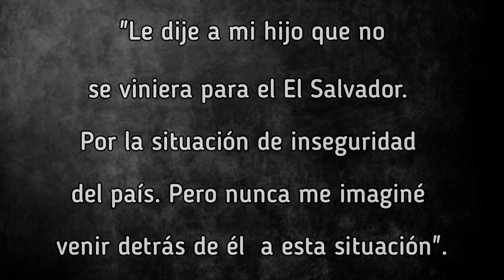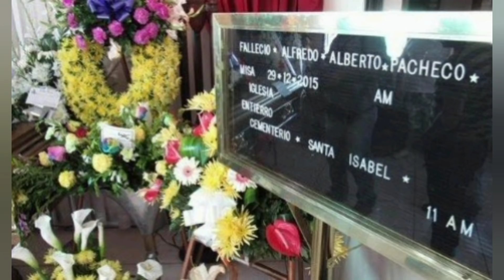El Caso del Futbolista "ALFREDO PACHECO".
El misterioso caso de un sobresaliente futbolista salvadoreño, el mejor jugador de lateral izquierdo que ha visto El Salvador.